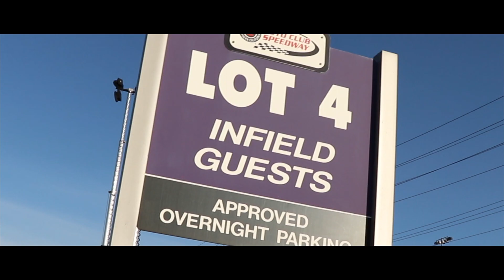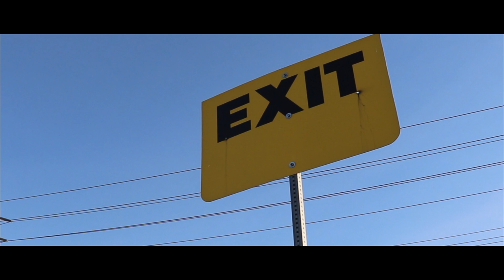Import Faceoff 2019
Our 2nd event of the year! We are gonna keep rolling as the year progresses!